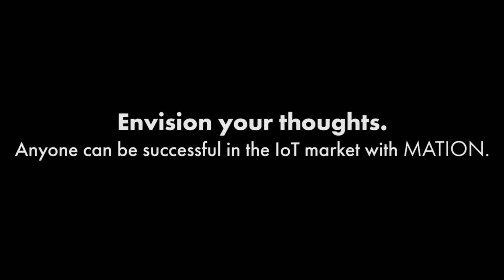MATION l The IOT Platform of the future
This is a short introduction about MATION IOT Platform.